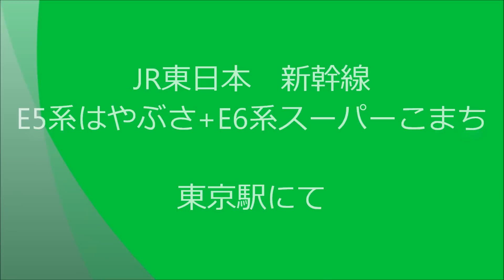新幹線 E5系「はやぶさ」+E6系「スーパーこまち」 東京駅発車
東北・秋田新幹線のE5はやぶさとE6スーパーこまちの東京駅発車シーンを撮影しました。
E5系とE6系の併結です。

0:20からの連結部分の映像だけは、あとから来た回送列車のものを使用しています。はやぶさ＆スーパーこまちの方はお客さんいっぱいで録れなかったもので・・・。

撮影：Panasonic HDC-TM60